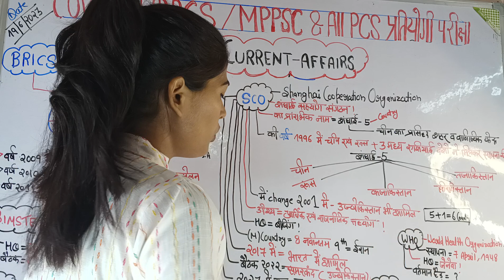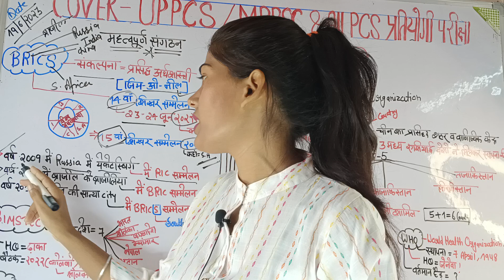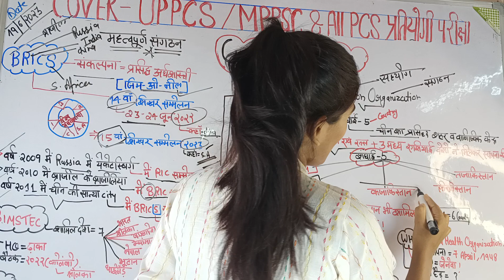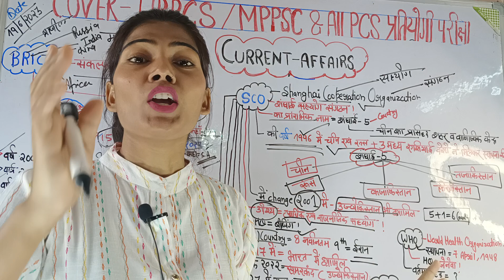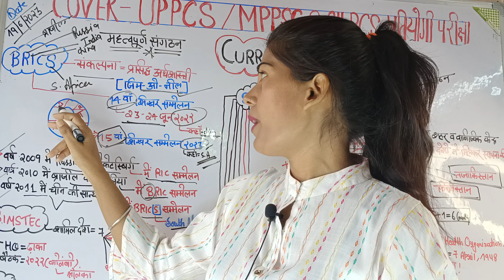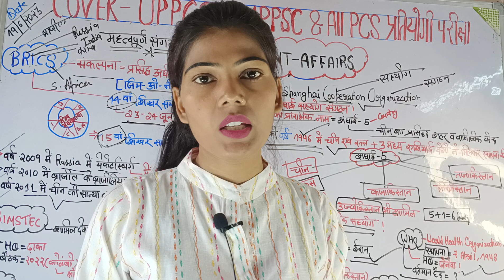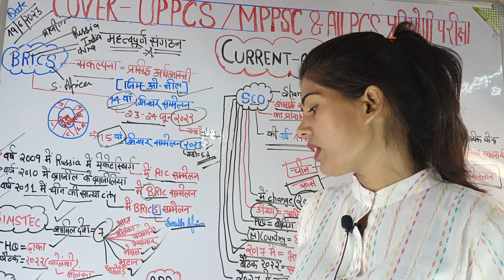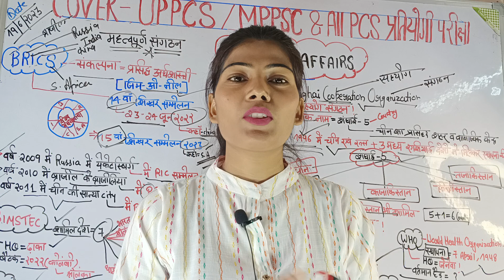🎯(Important Organization)महत्वपूर्ण संगठन upsc uppcs mppsc bpsc ssc dp & all exams cover📚📖✍️😊👍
💯महत्वपूर्ण संगठन (Important Organization)upsc uppcs mppsc bpsc ssc dp & all exams cover📚📖✍️😊👍